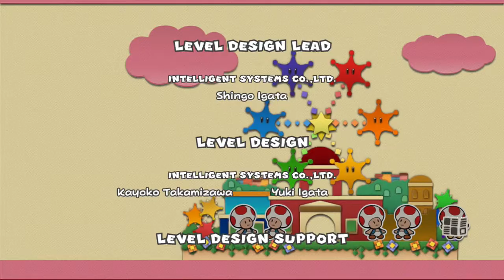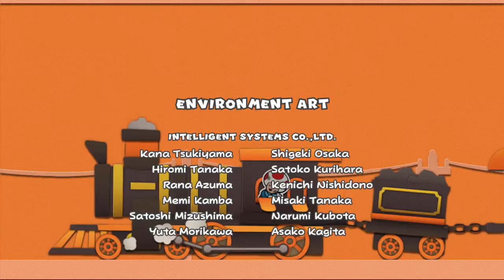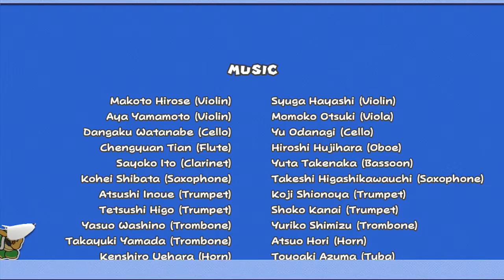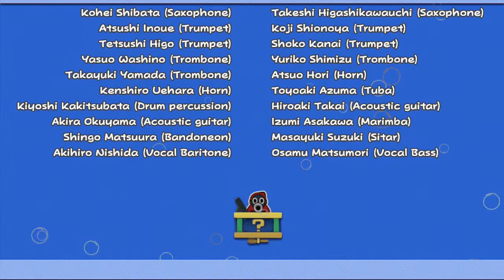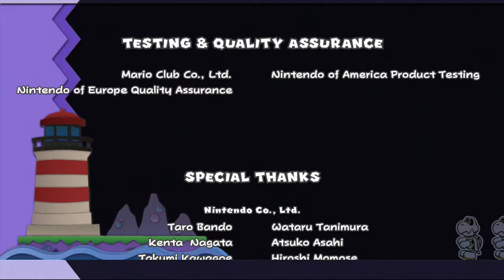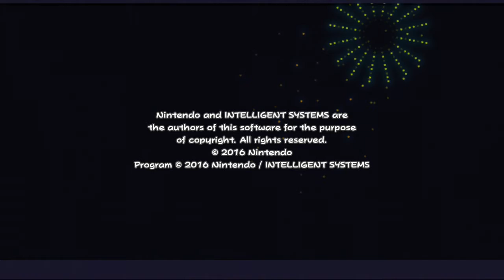Paper Mario: Color Splash | 100% Einde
Dit is het einde van Paper Mario: Color Splash als je 100% hebt behaald!